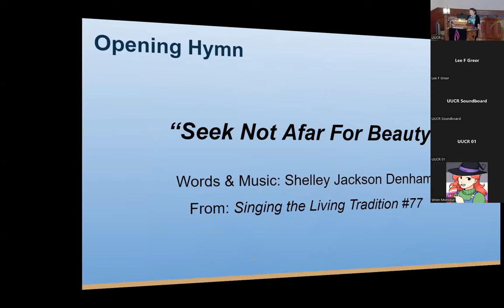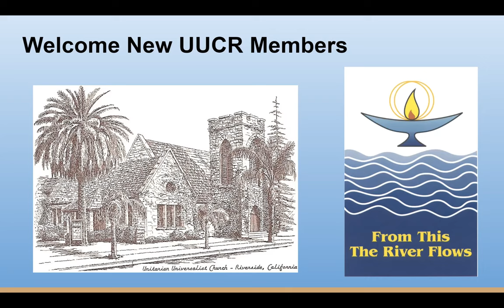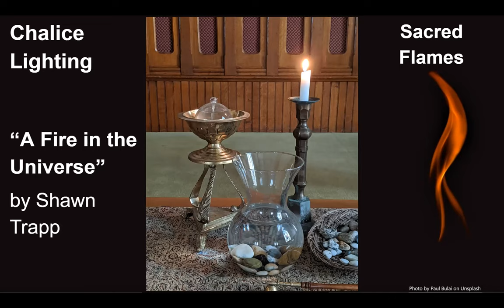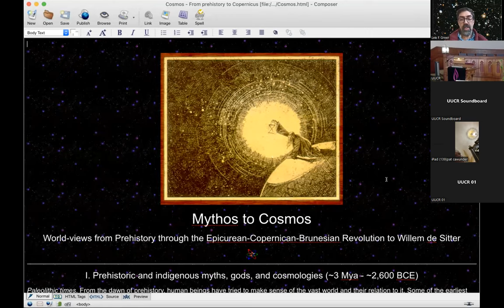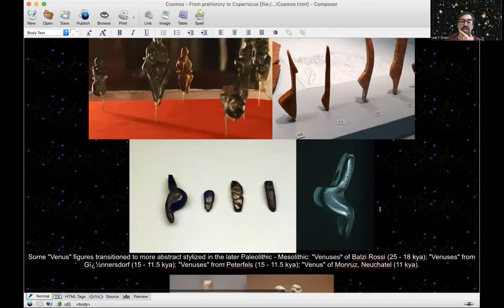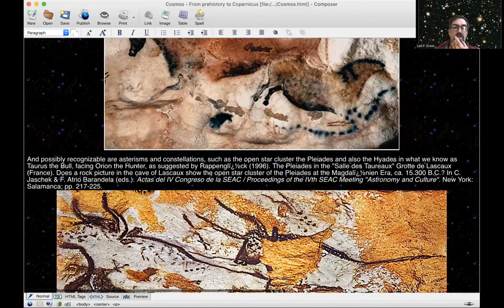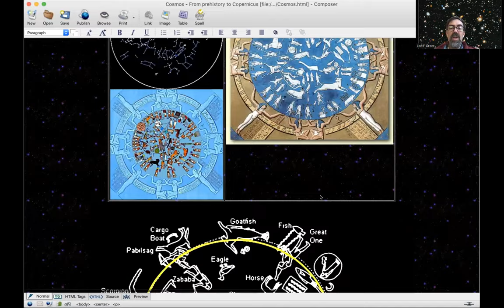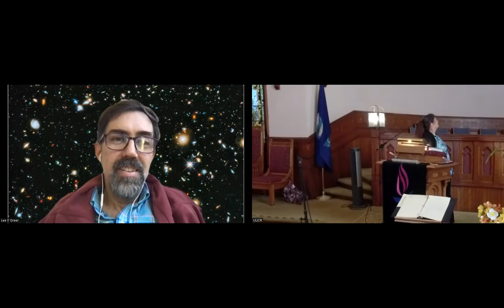2022 11 13 Lee Greer From Mythos to Cosmos Human Meaning-making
From Mythos to Cosmos: Human Meaning-making
From our early primate subfamily hominin ancestors  about 3 million years ago through the origin of our genus Homo ~2 million years ago, and the emergence of anatomical modernity ~315,000 years ago in Homo sapiens sapiens, humankind and its forebears have used agency-detection, personification, representational symbols, and tale-telling to model ourselves and our World. As meaning-making primates, we have structured our representational sense of the Universe and ourselves through myth, art, and story. Our spiritualities, that is, the essence of our world-representations and self-representations, and the search for life's meaning has been there with us long, long before the ancient Greeks ever sought natural causation and first applied math to Nature.